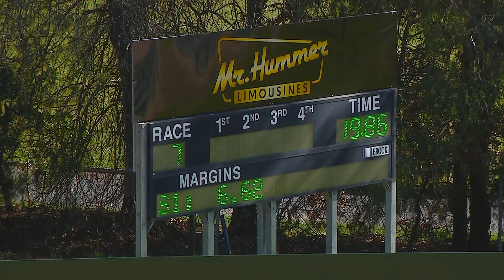HVL FRI 02 AUG 24 R7